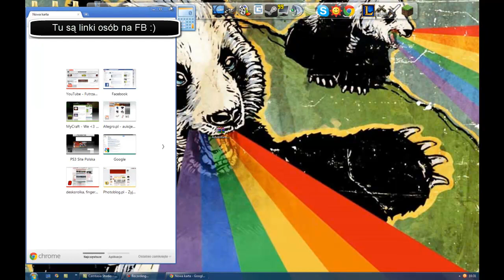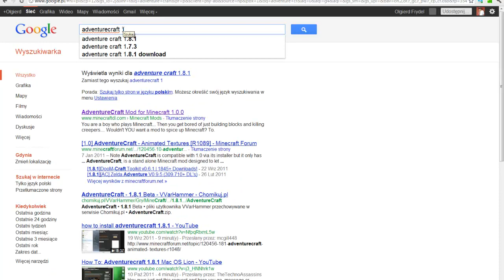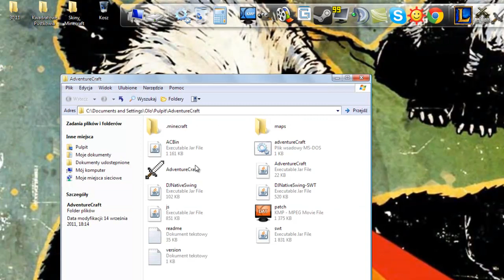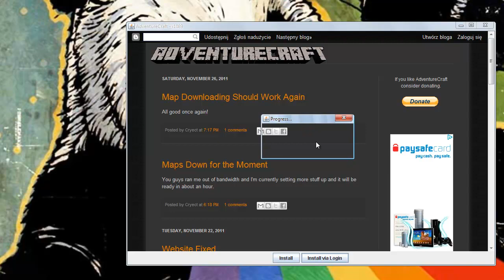Jak zainstalować AdventureCraft - Poradnik